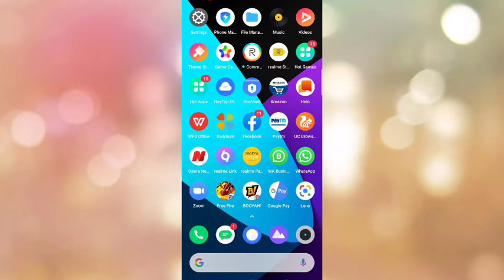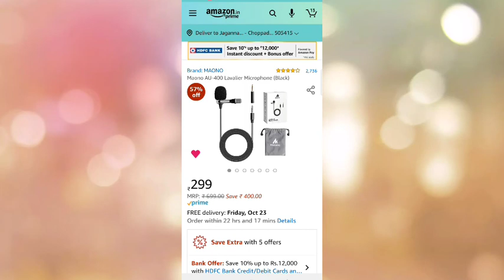BEST MIC FOR MOBILE STREAMING SETUP | UNDER 299 & 1999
HELLO ALL..!!

| LIVE TIMING |

SUNDAY FUNDAY